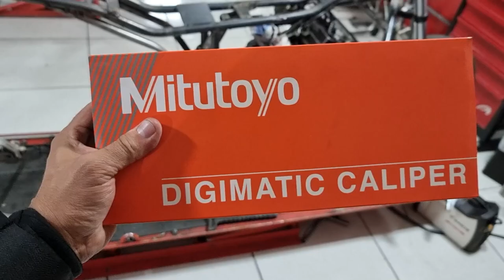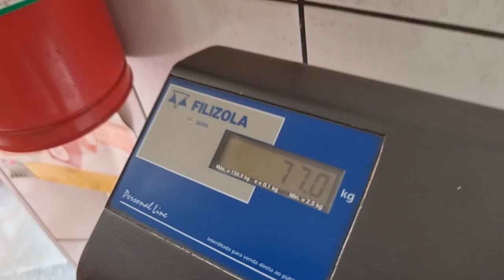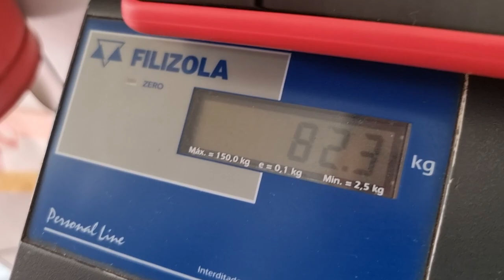FAN 600 QUADRO DE 9 KILO PARA O MOTOR DE HORNET